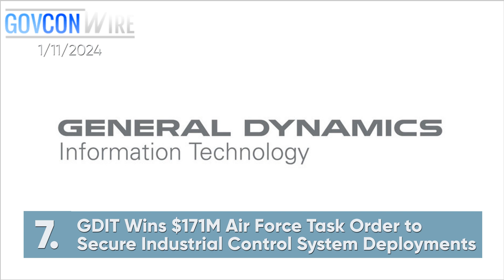Ryan Macaleer Joins IBM's GovCon Front! EM Video: GovCon Wire 1/11/2024 [IBM's Software Coup]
0:06 Amentum Secures $321M Navy Contract for Submarine C51 Modernization Support

0:22 Air Force Looking Electronic Warfare to Maintain Air Dominance

0:32 HPE Strikes $14B All-Cash Deal for Juniper Networks

0:49 ARa Receives AFRL Award to Mature Resistive Film Production; Logen Thiran Quoted

1:01 Ryan Macaleer Named VP of Federal Software at IBM

1:12 State Department OKs Australian Request for Tomahawk Weapon System Support

1:22 GDIT Wins $171M Air Force Task Order to Secure Industrial Control System Deployments

1:37 Matthew Evon Appointed Iron EagleX VP of Financial Planning & Analysis

1:50 Challenges and Best Practices to Achieving Audit Readiness in the DOD Forum

2:03 5 Companies Land Spots on $250M Army Contract for Relocatable Building Delivery

2:15 Coast Guard Unveils Plans for IT Professional Services Recompete